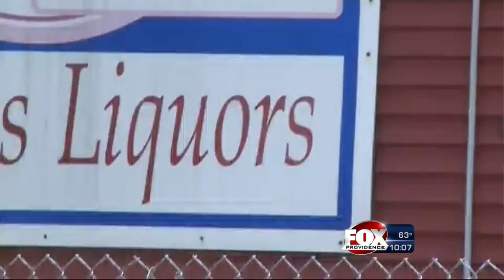Parents: Neighbor Got Our 10-Year-OId Drunk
A Burrillville man was taken into custody after the young girl's parents said she and her two friends were found to be inebriated.